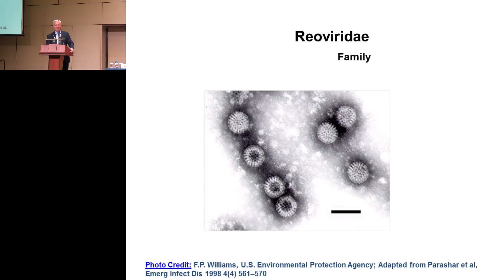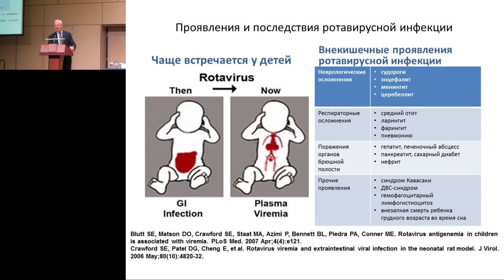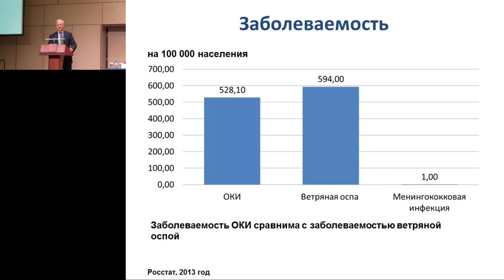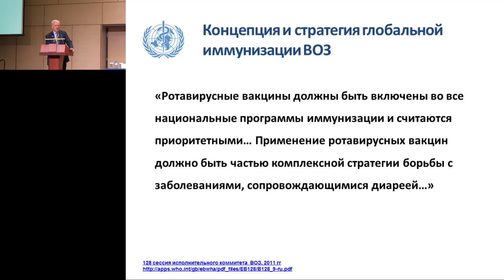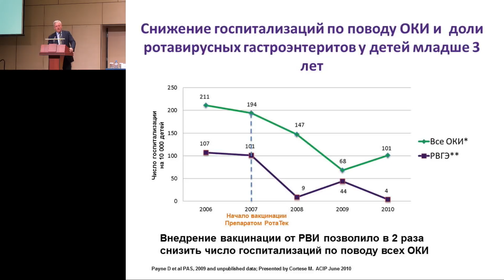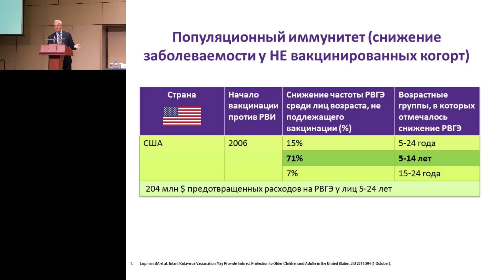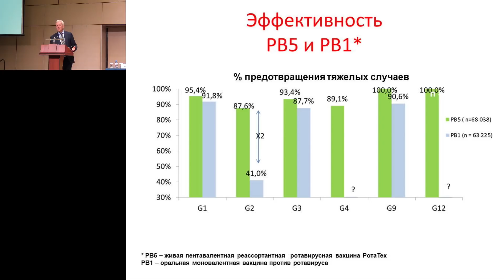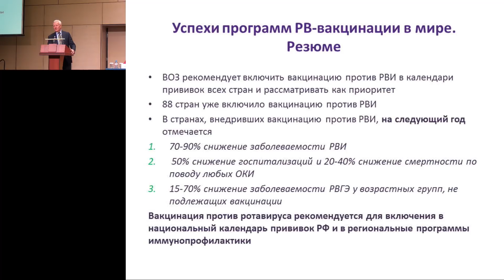16.02.2018 - Опыт вакцинации от ротавируса в мире и в Российской Федерации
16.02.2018 - Горелов А.В.  Опыт вакцинации от ротавируса в мире и в Российской Федерации.

Запись трансляции научной программы XX Конгресса педиатров России, 16 февраля 2018 г., зал "Конгресс-1".

XX Конгресс педиатров России. 16-18 февраля 2018 г.